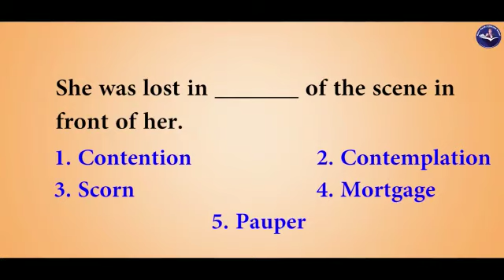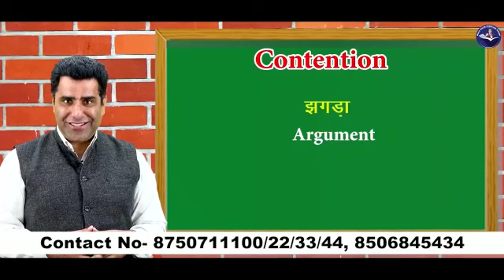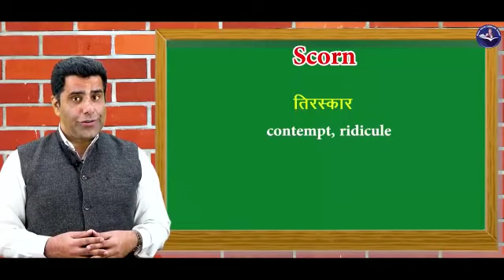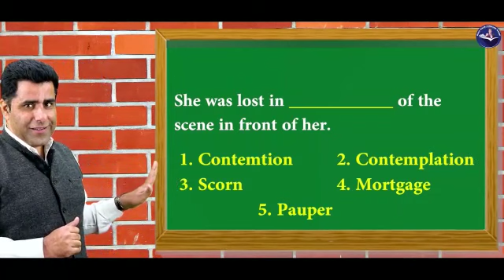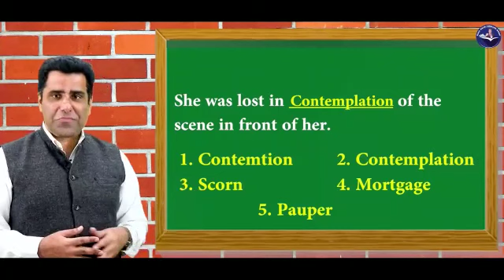Most Common English के Words जो आप ने कभी नही सुनें होंगे || Class by Ravi Bajaj Sir